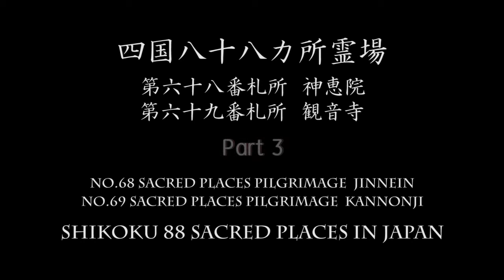四国八十八カ所霊場 Shikoku 88 Pilgrimage in Japan Part3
第六十九番札所 観音寺の境内にある楠。
苔生して膜のように広がった根が凄い。
樹齢およそ一千年近くにもなるそうです。

A camphor tree in the precincts of the Kannonji Temple.
This camphor tree is said to have been about than one thousand years old.